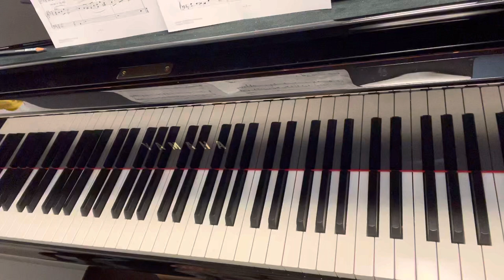Good Night by Yuji Takahashi （高橋悠治）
piano part

JASRAC 09931155